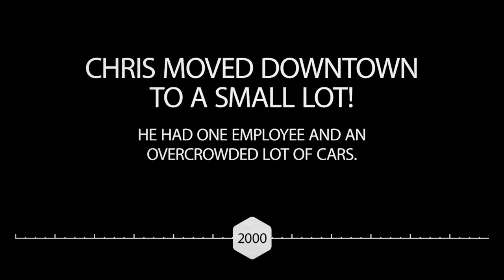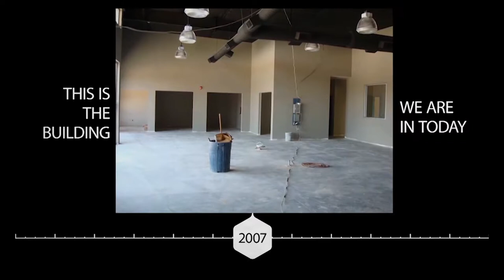The History Of DonohooAuto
Donohoo Auto Dealership is a locally-owned business serving the Pelham, Birmingham, Huntsville, Tuscaloosa, Decatur, Athens, Bessemer, Hoover, AL and surrounding areas. From humble beginnings, we've grown to offer one of the largest inventories of quality pre-owned vehicles in Alabama and the Southeastern United States.
Our humble beginnings started when Chris Donohoo - founder - saw a dire need for quality pre-owned vehicles. After experiencing the high-pressure, oftentimes unscrupulous approach used at other dealerships, Chris started selling vehicles in 1999 out of his home with the goal of putting the customer first.

In a short period of time, satisfied customers told their friends and family members who told their friends and family members. This viral word-of-mouth marketing grew Donohoo Auto Dealership into Birmingham and then to Pelham. In spite of our growth, we have stayed true to the catalyst of our success - putting your needs first.

DonohooAuto, providing service, quality and everything in between to Lexus, Audi, Chevrolet, Mercedes-Benz, Nissan, Honda, Ford, BMW, Volkswagen, Toyota, Buick and Cadillac drivers from the Birmingham area.
From before you even walk into our showroom to long after you drive home, all of our customers here at DonohooAuto are customers for life. Being car-owners ourselves, it's only fitting that we'd provide our drivers with the kind of courtesy, service and respect that we would expect.

Having the Largest Used Vehicle Inventory in Alabama, we offer the best range of quality, price and variety at DonohooAuto.com